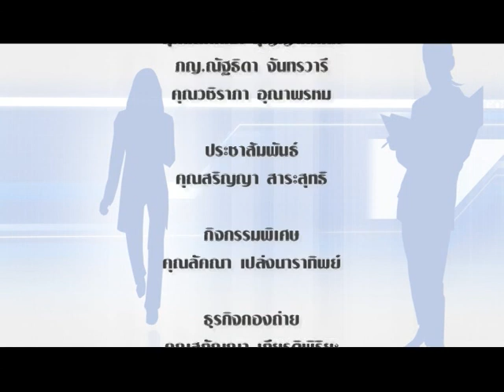CEO TALK 52 อายุมากลูกไม่อยากให้ทำงาน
ตอน อายุมากลูกไม่อยากให้ทำงาน โดย พญ.นลินี ไพบูลย์